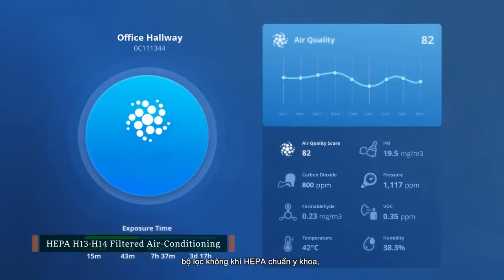Tháp văn phòng hạng sang The Hallmark cửa ngõ Thủ Thiêm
The Hallmark là một trong số ít tòa cao ốc văn phòng hạng A+ quy mô đồ sộ với diện tích sàn 68.000m2. Tòa tháp văn phòng do Công ty Cổ phần Gateway Thủ Thiêm làm chủ đầu tư, nằm trong tổng thể dự án The Metropole Complex quy mô 7,6 ha; thuộc Khu đô thị mới Thủ Thiêm, đường Trần Bạch Đằng, phường An Phú, TP Thủ Đức...